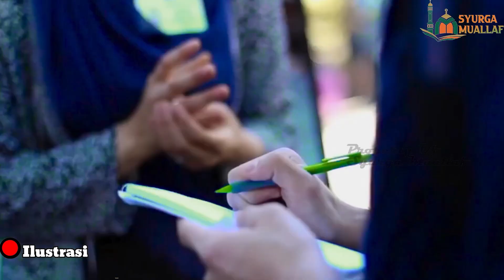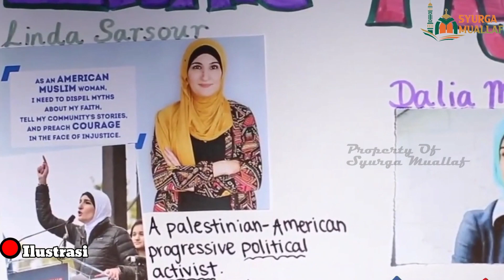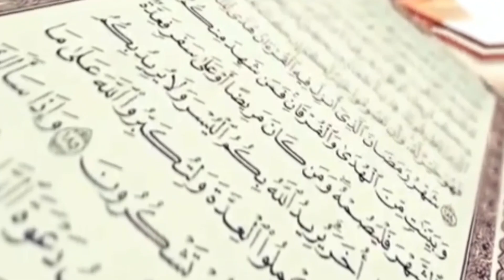Mualaf Terbaru 2022~ Bule Cantik Amerika Mantap Memeluk Islam Setelah Pakai Hijab di World Hijab Day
Kisah perjalanan mualaf kali ini dari Ashley Pearson Khan yang berasal dari negara bagian Arkansas, Amerika Serikat. Ia merupakan salah satu perwakilan World Hijab Day dari Amerika.

Ashley memutuskan memeluk agama Islam pada Juli 2019. Keputusannya itu bermula ketika pada suatu hari ia pergi ke kampusnya dan melihat pengumuman tentang sebuah progam mahasiswa Amerika dengan mahasiswa internasional.

"Aku latihan untuk memakai syal sebagai hijab. Saat memakai hijab saya berusaha agar memakainya dengan rapi. Aku tidak pernah merasa ragu dari sebelumnya," lanjutnya lagi.